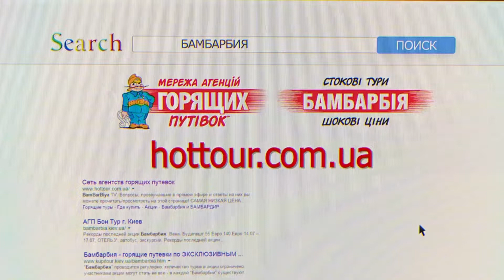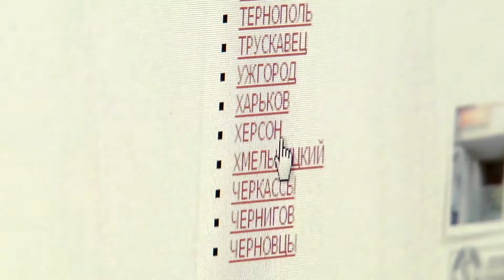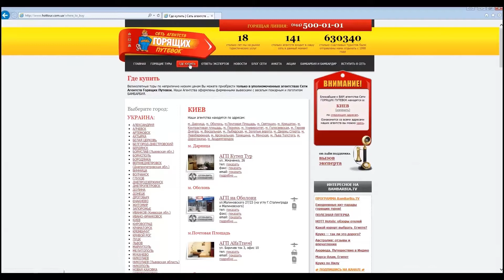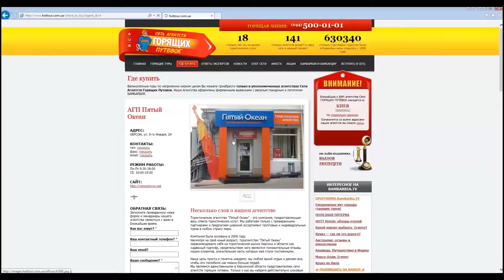Ярослав Олійник: з добрим ранком!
У нас в гостях Ярослав Олійник (Yaroslav Oliinyk) - композитор и пианист: "Каждый день я просыпаюсь с мыслью, что очень хочу оставить что-то после того, как меня не станет. Я люблю то, что я делаю... Для меня музыка, это не работа - это жизнь.
Я люблю путешествовать. Совсем недавно мне пришла в голову мысль, а почему не совмещать приятное с полезным. Путешествовать, при этом занимаясь любимым делом.
Я не ассоциирую себя, как уличный музыкант. Но я люблю выступать на улице, это интересные знакомства, это возможность поделится своим творчеством, и даже заработать какие-то деньги.